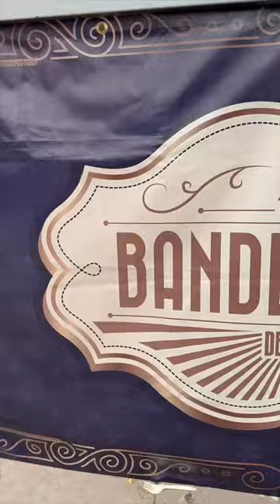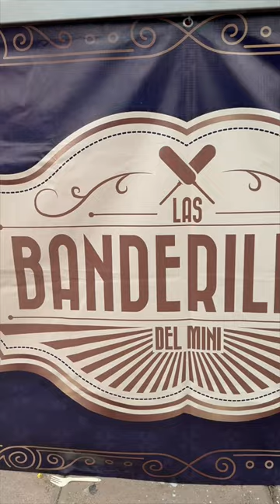Las famosas banderillas del mini